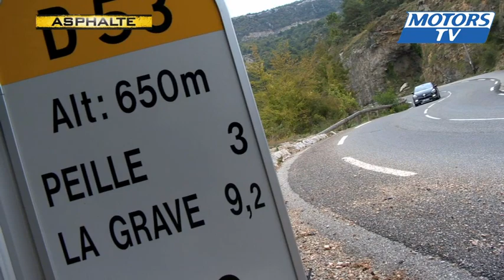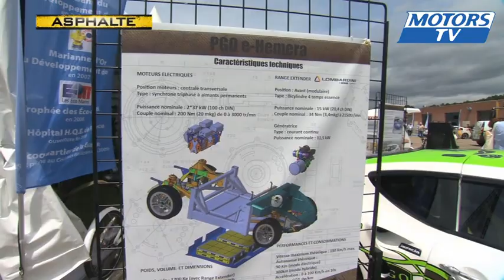Asphalte : essai auto Clio RS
Dans ce numéro d'Asphalte, essai auto de la Renault Clio RS.